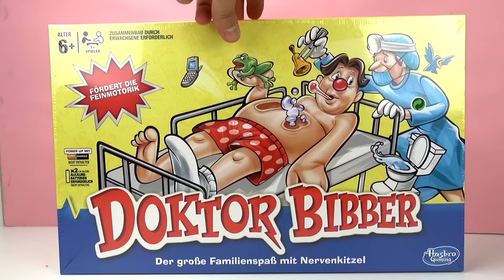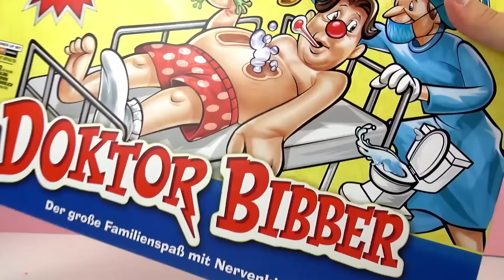DOCTOR BIBBER 受伤 比伯 看 医生 玩具组 套装 Hasbro 孩之宝 电池 组装 展示